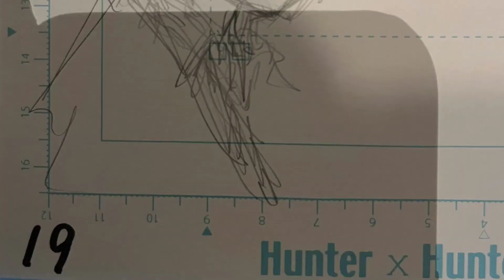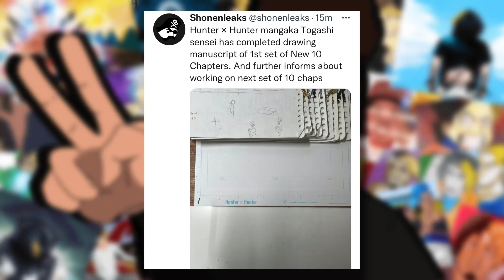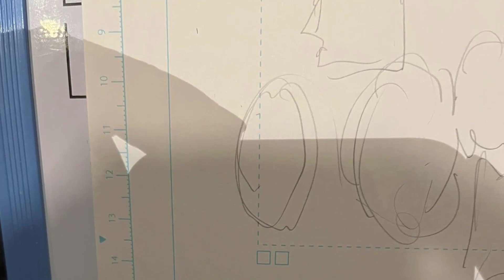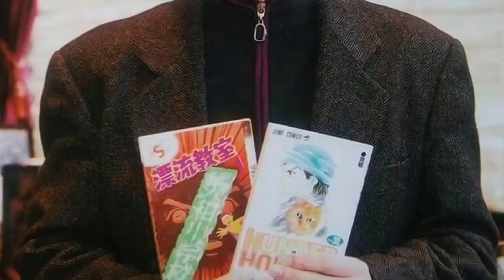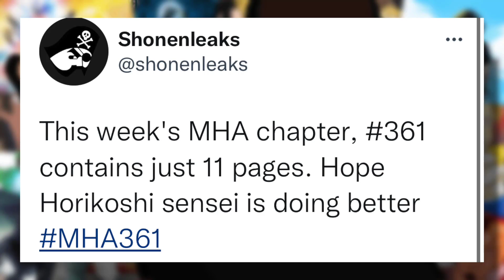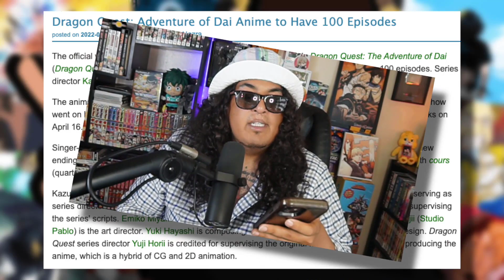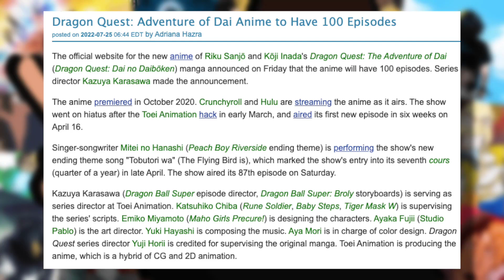HUNTER X HUNTER MANGA MASSIVE UPDATE, My Hero Academia Author Might Be Struggling, Dragon Quest 100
New Episodes of Fornever News Every Saturday 12pm est & We Re-release the Stories From That Episode Throughout the Week In Smaller Segments Four Your Viewing Pleasure!